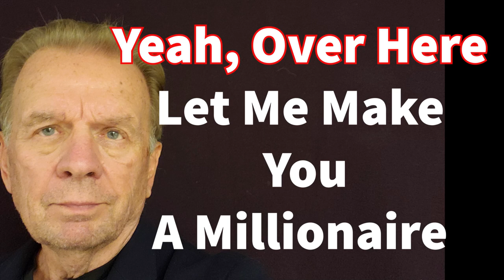I Can Show You How To Become a Millionaire in Two Years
I'll tell you how I turned a $100,000 small business  to a $2 million business in two years. Seventy-nine million Baby Boomers are retiring and don't have a Business Exit Strategy, you can solve their problem and turn their solution into Your Million Dollar Opportunity.

I am a retired financial planner, sold my business in 2005 and traveled the word.  In December 2014 Nita and I lost our daughter Shannon to cancer to cancer and I became an angry old man.  Nita told me to find something to do or find somewhere else to live.
FIND HAPPINESS BY DISCOVERING Who YOU ARE AND Why YOU ARE YOU by Kerry Grinkmeyer

1.  The Accidental Super Power by Peter Zeihan
2.  The Big Nine by Amy Webb
3.  Supercharge Your Real Estate Sales by Kerry
4.  Digital Transformation, Survive and Thrive in an Era of Mass Extinction by Thomas M Siebel
5.  DisUnited Nations, The Scramble for Power in an Ungoverned World by Peter Zeihan
6.  The Future is Faster Than You Think By Peter Diamandis and Steven Kotler
7. FIND HAPPINESS BY DISCOVERING Who YOU ARE AND Why YOU ARE YOU by Kerry Grinkmeyer

This is the video equipment that I use, follow these links to find it on Amazon.
MOVO PR-2PM Professional Smartphone Video microphone and mount kit. $54.95

MICROPHONE FOR SHOTS A DISTANCE FROM CAMERAS:
PoP voice 196” Single Head Lavalier Lapel Microphone  $10.99

TABLE TRIPOD:
Victiv 72-inch Camera Tripod Aluminum  $49.99

INSIDE LIGHTING: (I use for my 'talking head videos")
Photography Photo Portrait Studio 600W Day Light Umbrella Continuous Lighting Kit by LimoStudio, $47.99

FULL-SIZED TRIPODS that I use in the studio and on-site videos:
JOBY GorillaPod 3K Kit. Compact Tripod  $39.98

CELL PHONE STABILIZER:  DJI Osmo Mobile 3 Combo - 3-Axis Smartphone Gimbal Handheld Stabilizer Vlog Youtuber Live Video for iPhone Android Samsung Galaxy iPhone

DRONE CAMERA that I use for my fly over real estate shots: DJI Mavic Mini Portable Drone Quadcopter Starters Bundle - CP.MA.00000120.01
by DJI $439.00

WEBCAM:
Logitech C922x Pro Stream Webcam – Full 1080p HD Camera  $72.20